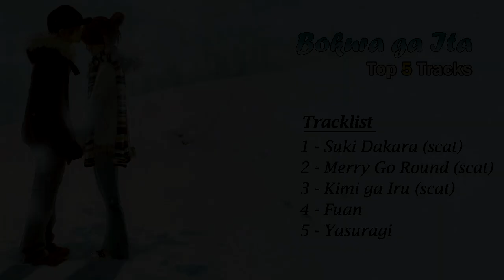Bokura Ga Ita Soundtrack - My Top 5 Tracks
Tracklist
0:00 - Suki Dakara (scat)
3:52 - Merry Go Round (scat)
6:23 - Kimi ga Iru (scat)
8:00 - Fuan
10:48 - Yasuragi